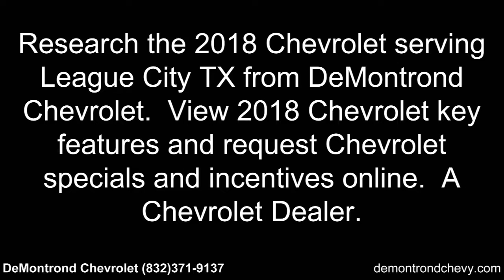Chevrolet Dealer serving League City Texas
Research the 2018 Chevrolet serving League City TX from DeMontrond Chevrolet.  View 2018 Chevrolet key features and request Chevrolet specials and incentives online.  A Chevrolet Dealer.